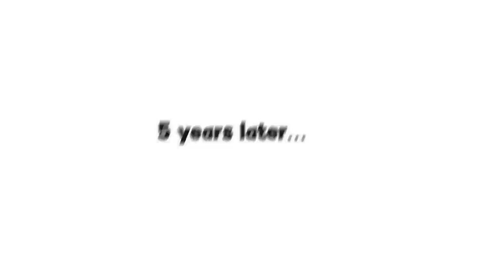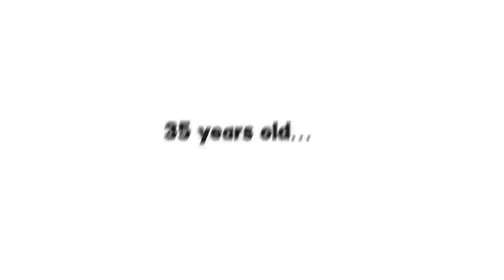Birth To Death: ONE PUNCH MAN in Roblox BROOKHAVEN RP!!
🛒 Hottest Merchandise!!